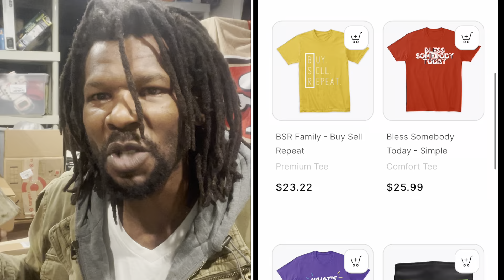Christmas Shipping Disaster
It’s time for a break. My shipping disaster

Apply to sell today on Whatnot! prison2profit thinks you'll be a great addition to our seller community.